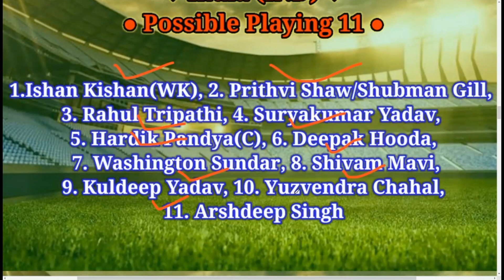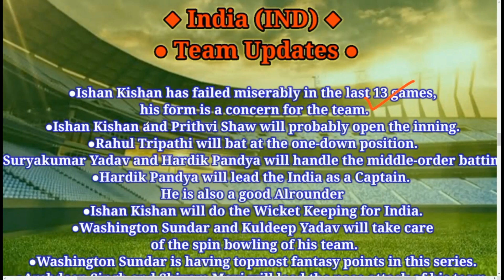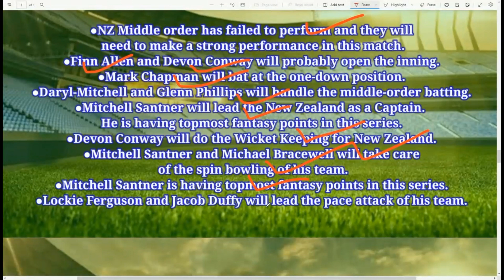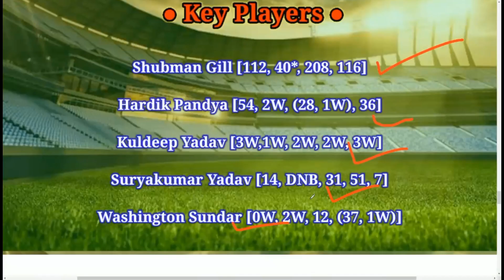IND vs NZ Dream11 Prediction || India vs New Zealand today's match Preview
Dream11 IND vs NZ
IND vs NZ Dream11 today match
IND vs NZ Dream11 league
Dream11 IND vs NZ  on 1 Feb
07:00 PM IST
IND vs NZ D11 Team
IND vs NZ Dream11 analysis
IND vs NZ Dream11 India vs New Zealand T20I
India vs New Zealand Dream11
NZ vs IND Dream11 team today
NZ vs IND Dream11 today match
NZ vs IND Dream11 Team prediction
NZ vs IND d11 team
NZ vs IND Dream11team
NZ vs IND playing 11 T20
NZ vs IND playing today
NZ vs IND T20 today match playing 11
India vs New Zealand Capitals Dream11
IND vs NZ Dream11 today team
IND vs NZ Dream11 today Prediction
IND vs NZ Dream11 team of today match
IND vs NZ Dream11 team prediction
IND vs NZ Dream11 team today match